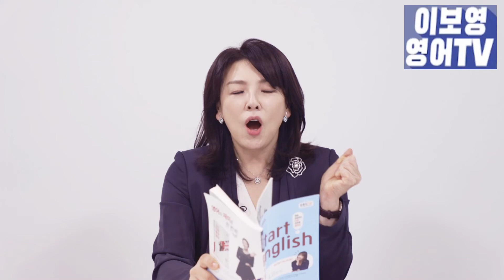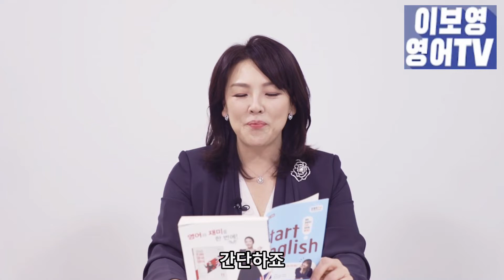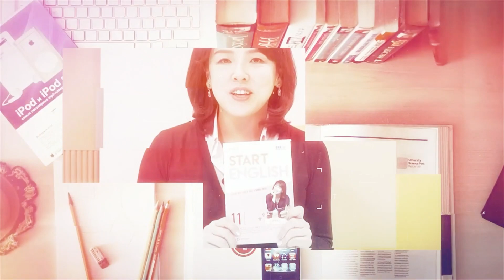[스타트잉글리시] EP267. I’m afraid 무서운 게 아니라 겸손한 표현???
I’m afraid. 하면 두려워, 무서워 이런 표현으로 많이 알고 있지만, I’m afraid ~ 뒤에 문장이 이어지만 ‘안타깝게도, 죄송스럽게도’ 의 의미로 굉장히 겸손하고 조심스럽게 말을 꺼낼 때 사용하는 표현입니다.

EBS FM 스타트 잉글리시 11월 02일 방송에서 미처 다 하지 못한 다양한 표현과 억양들을 같이 연습해 봅니다.